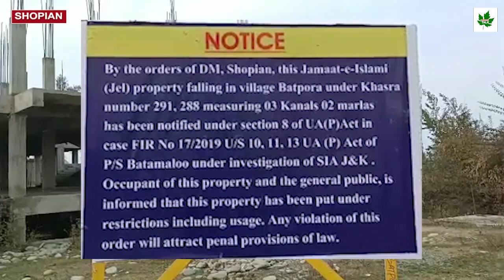SIA has identified huge assets of banned Jamat e Islami throughout J&K worth hundreds of crores INR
SIA has identified huge assets of banned Jamat e Islami throughout JammuAndKashmir worth hundreds of crores INR